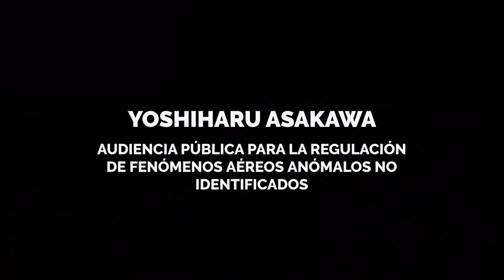Fui testigo de un avistamiento OVNI. Si hablas de UAP te apartan del grupo: YOSHIHARU ASAKAWA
Buen día a todos, vengo desde Yokohama, Japón, y soy el Diputado Yoshiharu Asakawa. Hoy tengo el honor de ser invitado como testigo ante este respetado Congreso de México. Agradezco al presidente, al vicepresidente, a todos los miembros del comité y a quienes me han acompañado en mi carrera como periodista hasta el día de hoy, especialmente a Ma-san Kamei. ¡Muchas gracias!

Como diputado, he estado haciendo preguntas sobre UAP en el parlamento durante aproximadamente un año y medio. Hoy, hablaré sobre UAP como un término que intercambiaré con UFO en el mismo sentido. La razón por la que he abordado el tema de UAP en el parlamento es porque, en caso de que se trate de las últimas armas o aviones de reconocimiento de otro país, proviene de agencias de seguridad y es una preocupación de seguridad nacional.

Lo que están viendo en la pantalla ahora son fotos tomadas durante mis preguntas en el parlamento, y estoy de pie a la izquierda, Ryoji Asakawa. La segunda foto es de cuando el Director de la NASA, Nelson, compareció ante el parlamento, y también hice preguntas sobre UAP a Nelson. El Director Nelson mencionó que la NASA proporcionaría una respuesta sobre qué son los UAP para este verano.

Yo fui un niño aficionado a la astronomía y soñaba con convertirme en un astrónomo experto como el Dr. Pearl. Ahora tengo 55 años y desde que era niño he estado viendo el programa de Yajima Junichi, la figura principal de la ufología en Japón. Cuando estaba en la escuela secundaria, vi un OVNI claramente por primera vez. Lo vi justo afuera de mi casa en Yokohama, en el área de Takafunadai, después del atardecer, en el cielo occidental.

Vi un objeto extraño flotando en el cielo después de la puesta de sol. Cuando lo miré a través de un telescopio auxiliar, vi un objeto irregular de color negro con varios colores, aproximadamente del tamaño de la luna, que tenía varios colores. La parte más extraña fue que, aunque el sol ya se había puesto, el objeto no estaba iluminado por la luz del sol y seguía siendo completamente negro. Luego, el objeto negro se dividió en cuatro mientras se alejaba y desapareció en el cielo occidental. No era un avión, un helicóptero ni un globo, y lo más sorprendente fue que no estaba iluminado por el sol después de la puesta de sol.

Mi próxima razón para creer que el problema de los OVNIs es un gran problema político ocurrió en noviembre de 1986, cuando el incidente del avistamiento de un OVNI por un Jumbo Jet en Nikko, Japón, fue ampliamente reportado en Japón. Se llegó a la conclusión de que fue un error de identificación de Júpiter, pero eso me dejó con muchas preguntas. En ese momento, comencé a pensar que podría haber algún problema político relacionado con los OVNIs.

Por un lado, soy un amante de la astronomía, y todavía pienso en las cosas de manera científica. A pesar de eso, sigo creyendo que no se puede descartar la posibilidad de que los OVNIs sean vehículos tripulados por seres de vida de otro planeta con una escala de tiempo mucho mayor que la vida en la Tierra. Sin embargo, no tengo pruebas de esto. En Japón, no podemos hacer preguntas sobre el tema de los OVNIs como vehículos tripulados por extraterrestres en el parlamento. En los Estados Unidos, se han celebrado audiencias públicas en los consejos locales y el ex teniente coronel de la Fuerza Aérea, David Fravor, incluso testificó sobre avistamientos de OVNIs y tripulantes no humanos en Japón. Pero si hablamos de eso en Japón, se convierte en un tema oculto.

Sin embargo, el gobierno japonés no cree que no haya información sobre los OVNIs. Aunque no hayamos hecho públicas nuestras informaciones, el gobierno japonés las tiene. En respuesta a mis preguntas en el parlamento, el Ministerio de Defensa dijo que no podían responder si había registros de UAP en el Ministerio de Defensa o no. Dijeron que estaban recopilando información de varias fuentes y que, si durante ese proceso surgieran cosas que deberían explicar al público, lo harían. Creo que esta respuesta de la persona de referencia del Ministerio de Defensa, Yamato, significa que no puedo responder. Pero no necesariamente significa que no se divulgará información por siempre y para siempre porque no se ha divulgado hasta ahora. En mi opinión, esta respuesta de la persona de referencia de Yamato significa que en algún momento, cuando se obtenga una gran cantidad de información durante el proceso de investigación y surja algo que deba explicarse al público, se hará público. Esto es lo que pienso. Gracias.

⭕️ TRANSMITIDO EL MARTES 03 OCTUBRE 2023 A LAS 15:00 HORAS